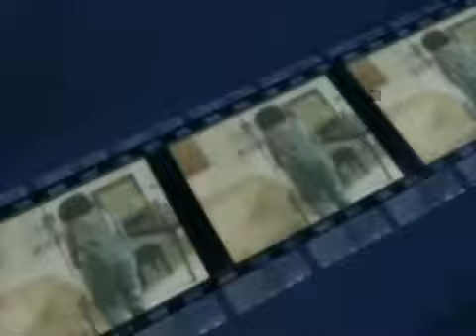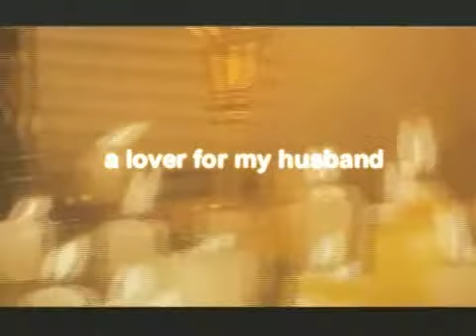A Lover For My Husband (Unofficial Teaser)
NEW YORK INTERNATIONAL INDEPENDENT FILM WINNER FOR BEST ROMANTIC COMEDY "A LOVER FOR MY HUSBAND" NATIONAL TV DEBUT COMING SOON ON TVONE STARRING CASSANDRA FINNEY, DAVID DAZARIO BJORLIE, EVAN REYNOLDS, B COLE, DEON COLE, TONY SCOLFIELD, WANDACHRISTINE